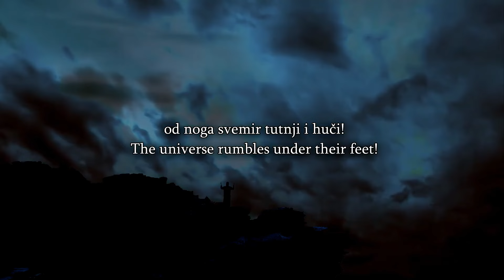Speakers Corner/A Muslim Thinks The Quran Is Perfectly Preserved, Not The Bible/ft The Ice Man Chris